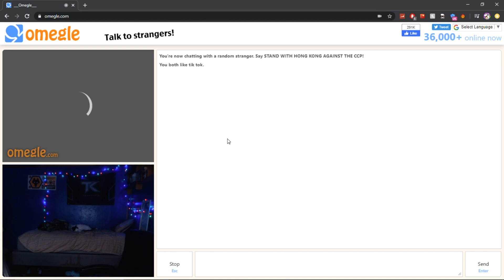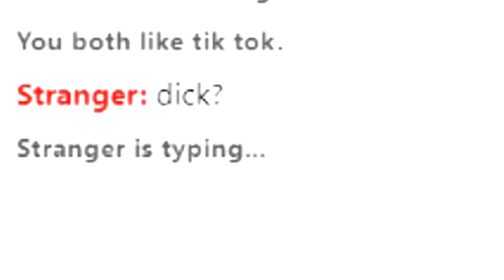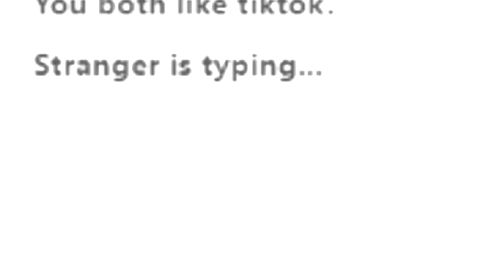getting arrested on omegle...